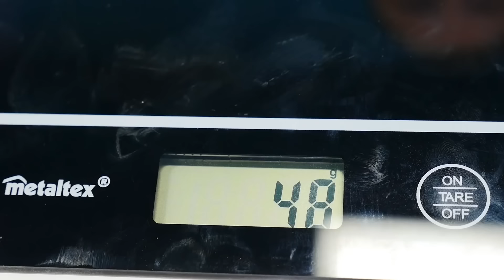Barbie ve Teresa ile güzellik oyunları! Barbie ile seçkin bölümleri izle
Barbie oyunları bizim kanalımıza! En güzel Barbie ve Teresa oyuncak bebekler ile güzellik oyunları sizi bekliyor, sevgili arkadaşlar! Barbie ve Teresa Sevcan'ın SPA salonuna gelince termal terapi alıyorlar ve sonraki videomuzda kızlar güzellik yarışmasına katılıyor. Acaba bu güzellik yarışmayı kim kazanacak Toralei, Teresa yoksa Barbie mi?

BildirCin - eğitici kanal 3 yaş üzeri çocuklar için. Birlikte neşeyle saymaya, renkleri ayırt etmeye öğreneceğiz, ayrıca harfleri de bilmiş olacağız. Eğlenceli ve eğitici videolar Türkçe izle!